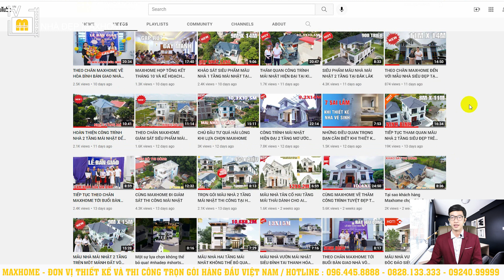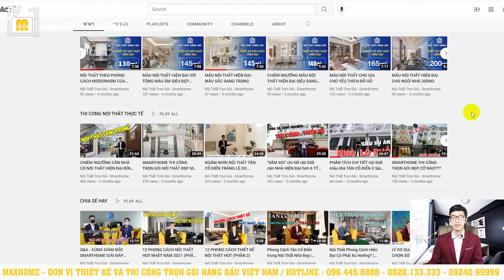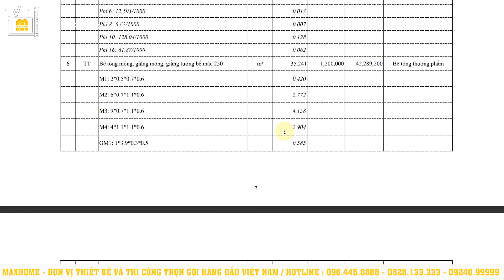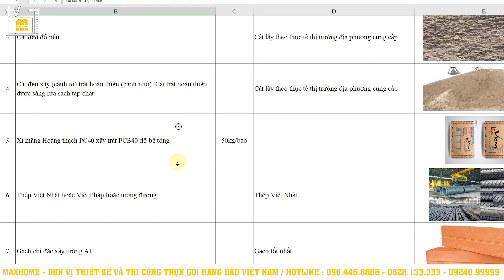THAM KHẢO MẪU NHÀ MÁI MANSARD ĐẸP HOÀN HẢO DO MAXHOME THIẾT KẾ TẠI HÀ NỘI | MH00511